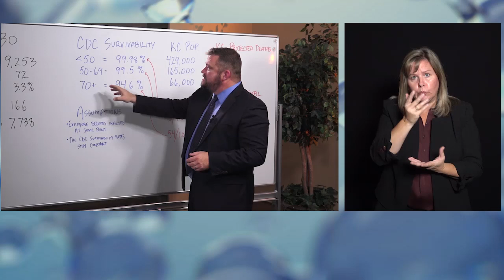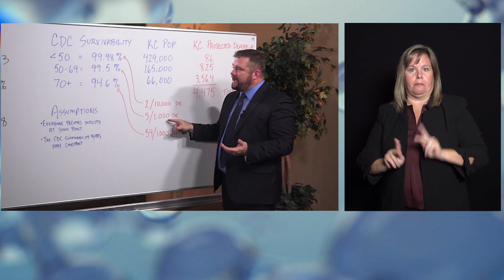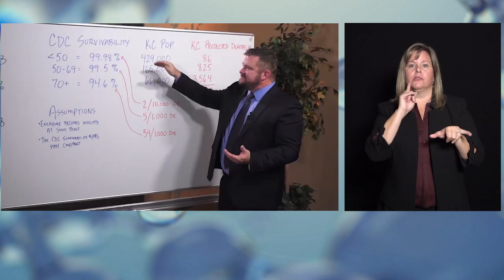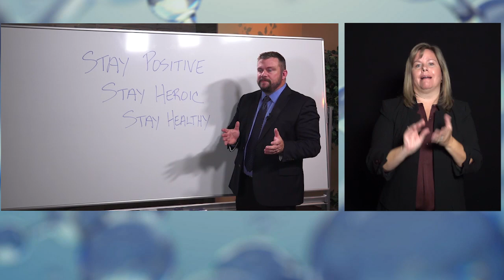COVID 19 UPDATE 9 30 20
Dr. Adam London returns to the whiteboard to illustrate this COVID-19 update.